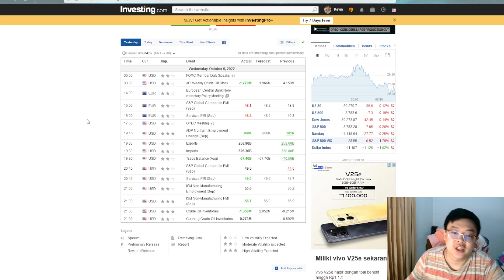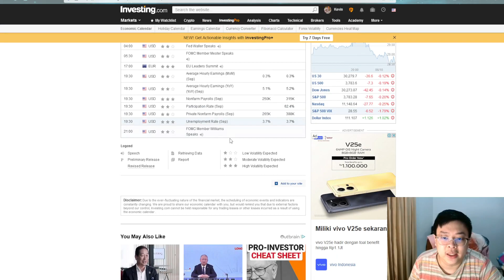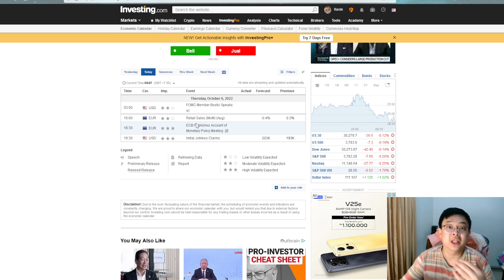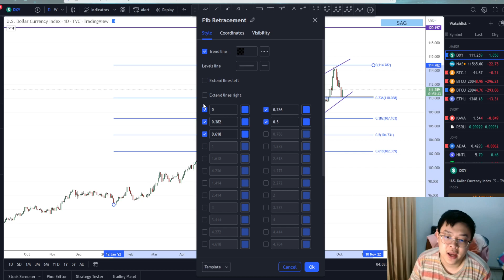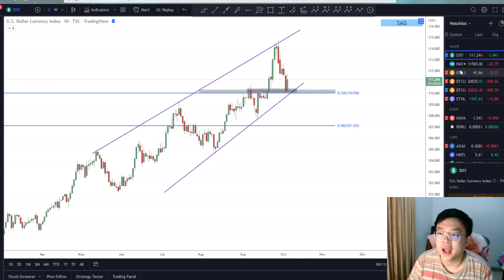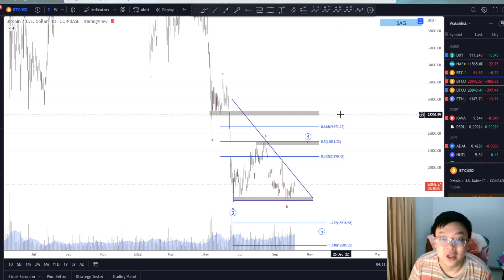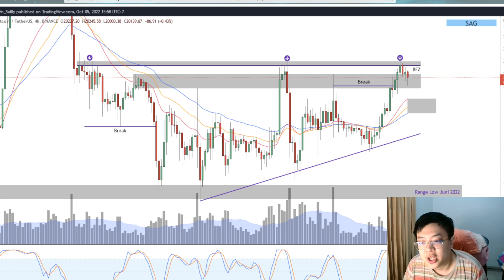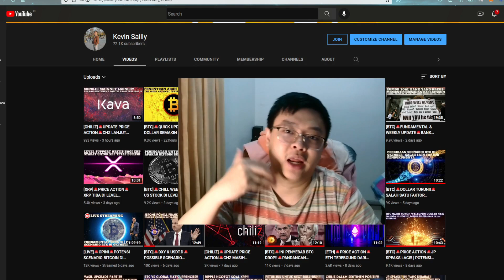[BTC]🚨QUICK UPDATE🚨ECONOMIC DATA PENTING PEKAN INI | DOLLAR REBOUND DI LEVEL SUPPORT!! | GIMANA BTC?